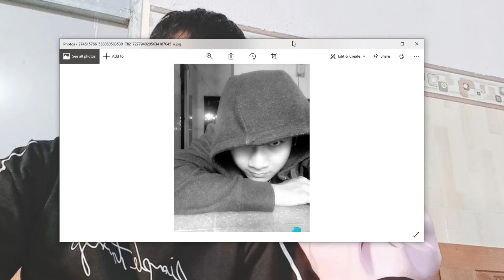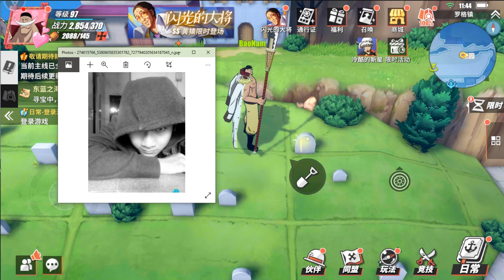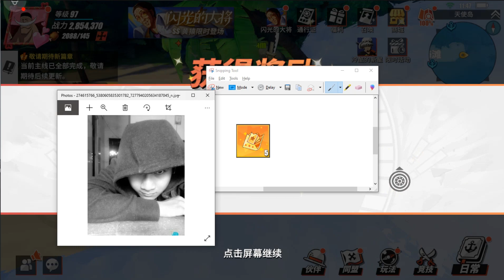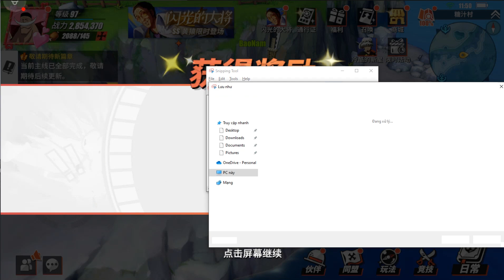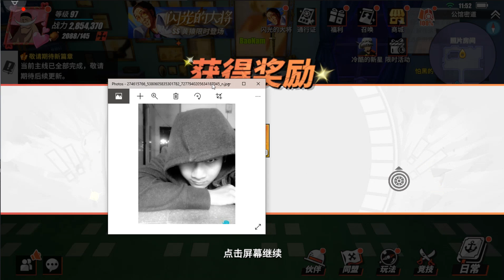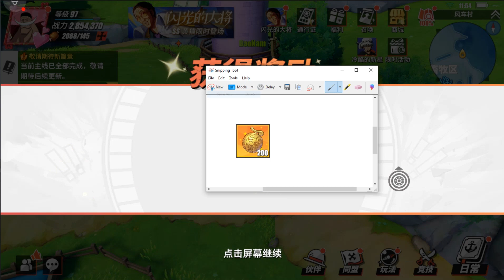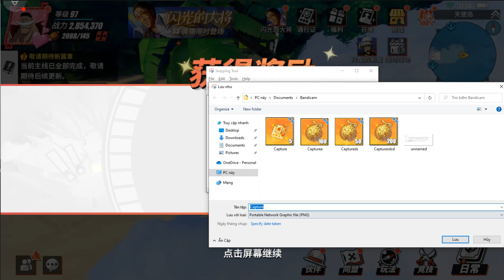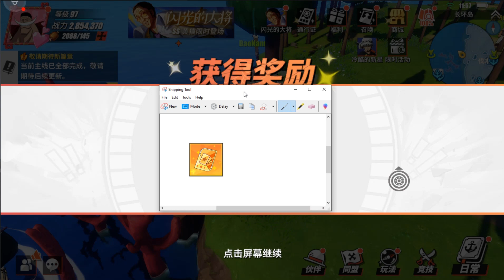ONE PIECE FIGHTING PATH 2022 LỘ NHẸ CÁI MẶT CÓ GIÚP TA MAY MẮN TRONG CÔNG CUỘC ĐÀO KHO BÁU :)))